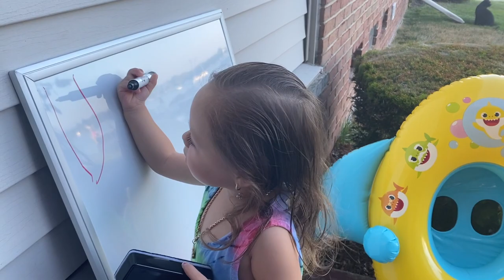JADE CỰC KÌ GAN DẠ, BƠI DƯỚI SÔNG SÂU 11 MÉT MÀ K SỢ